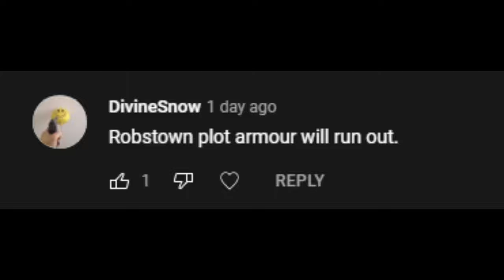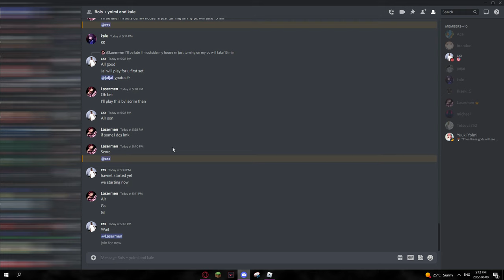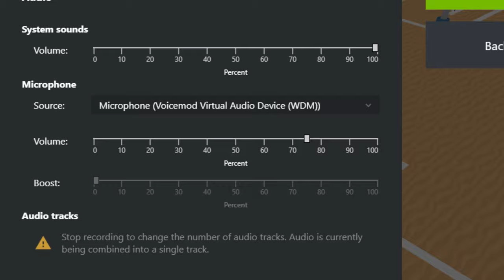Spanish setter CARRIES the team in on his back | Roblox Volleyball 4.2 PLAYOFFS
gg Toronto

Roblox Volleyball Season 6 Playoffs - Losers Bracket Round 4: Brooklyn vs Toronto Terrorists